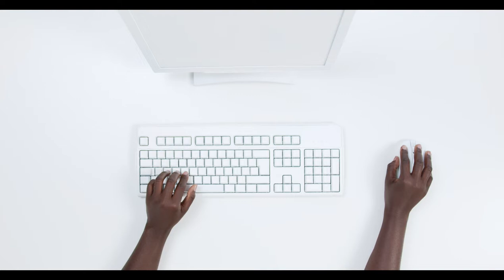No Copyright Music Series | KROL | Mouse Trap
Free music for Gaming, Intros | BGM Music | No Copy Right Music series

We just collect copyright-free videos, musics and pictures from different sources to help content creators.

Here is the gear which I use for creating videos:

Samsung M31 Smart Phone

Once again welcome you all to our Krol YouTube Channel - We are rookie here. So please support us ;)